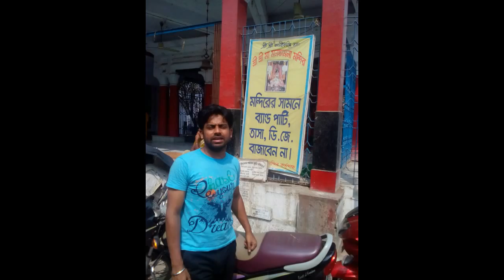Hit by a Tornedo, Hitch Hiking day 04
Hitch Hiking day 04. REACHED SILIGURI

POSTAL INFORMATION:
22, Kalitala Road
Kolkata - 700078